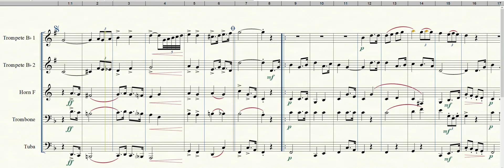Canção Soldado do Fogo [v.2]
Letra: TEN. Sergio Luiz de Matos
Adaptação: Argemiro Correia
Formação: Quinteto de Metais
Gênero: Canção Militar
Equipe do Portal Brasil Sonoro